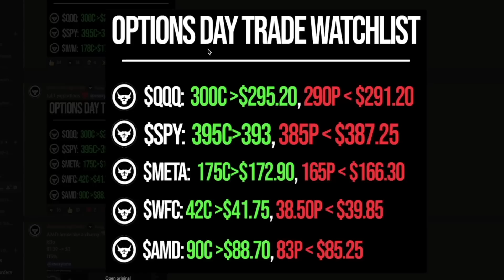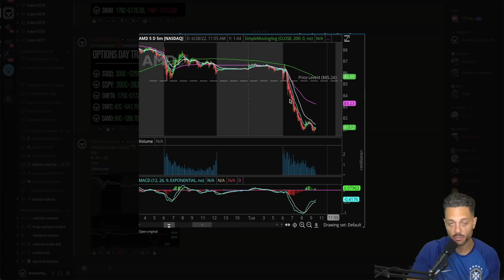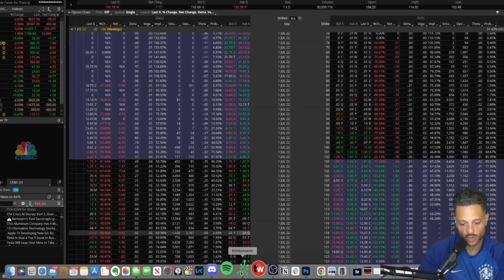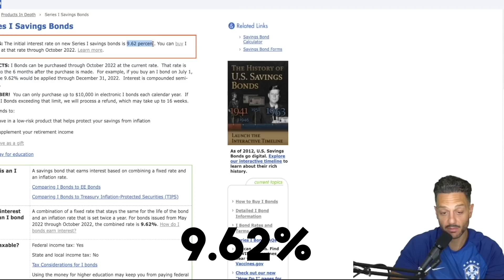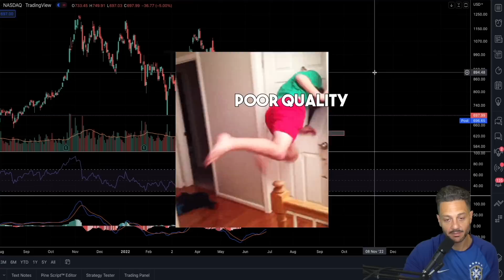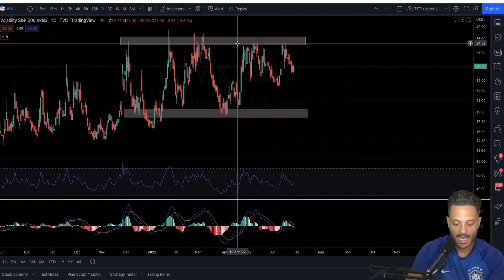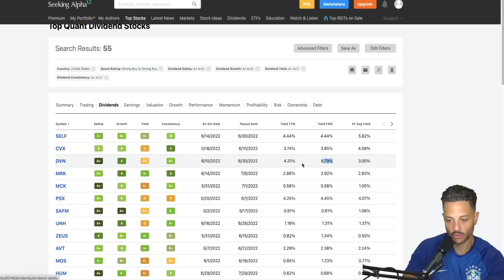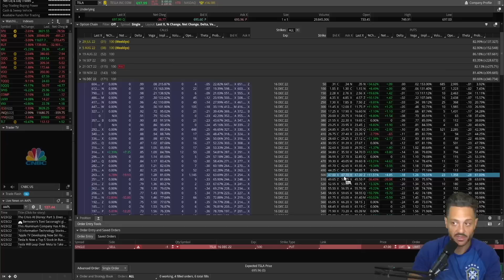5 ways to get RICH in a stock market CRASH ⚠️🐻 [My Plan]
Here are the best ways to manage your portfolio and profit from inflation, make money in a bear market/recession. Most traders/investor either capitulate and sell their stocks or continue holding through a bear market without knowing how to manage their portfolios. Here are some trading and investing strategies that will help you with how to invest during a bear market and how to trade a bear market. How to profit from a recession. How to make money in a bear market. How to make money in a recession. How to make money in a market crash. How to make money in a down market. Market crash strategy. Recession proof stocks. Recession proof investing.

LINKS ⛓️

0:00 Intro
1:44 Strategy #1: Wake up neutral
6:19 Strategy #2: Defined-risk options
12:29 Strategy #3: Series I bonds
13:38 Strategy #4: Buy quality stocks when VIX is high
18:01 Strategy #5: Naming your own price with cash secured puts